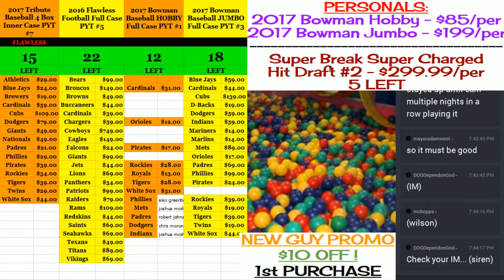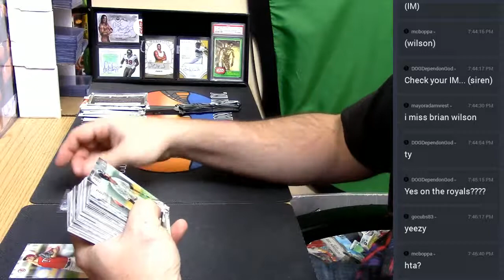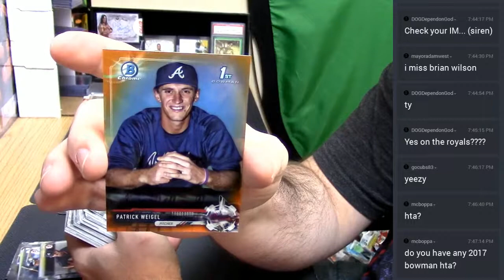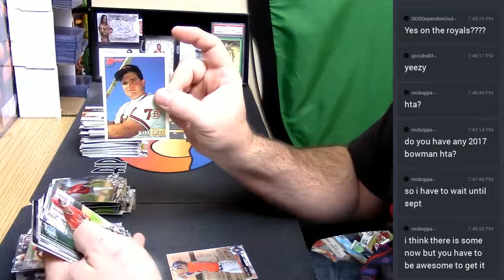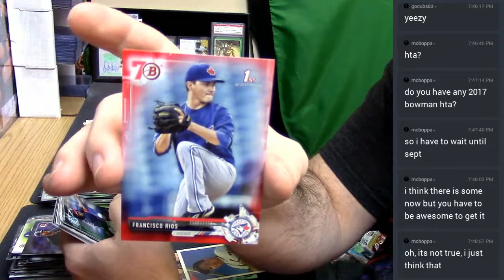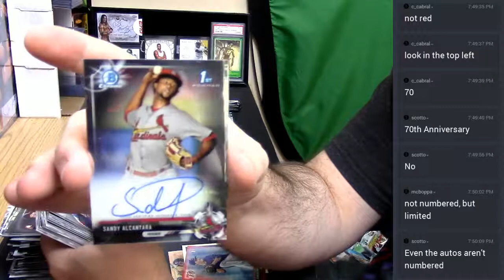2017 Bowman Hobby Personal 04262017 4